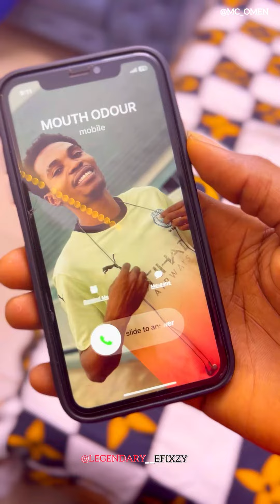The biggest insult I received 😭😂💔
one of the biggest insult I received from my friend.